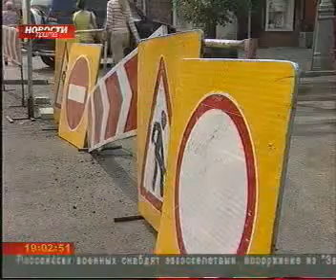prima 0208 001